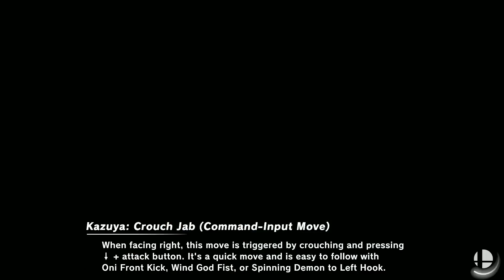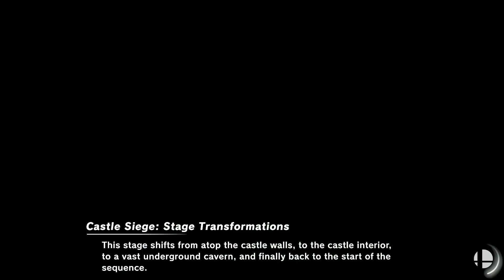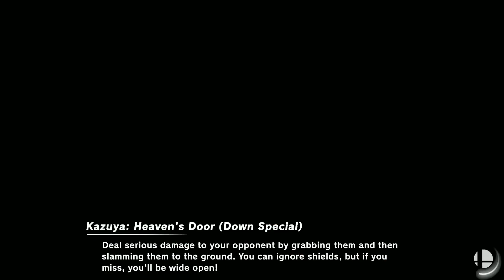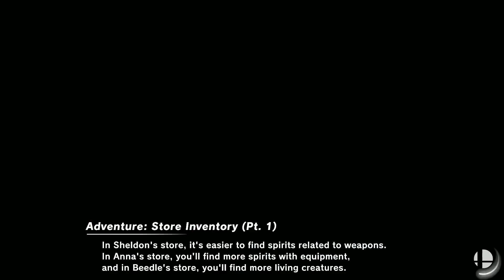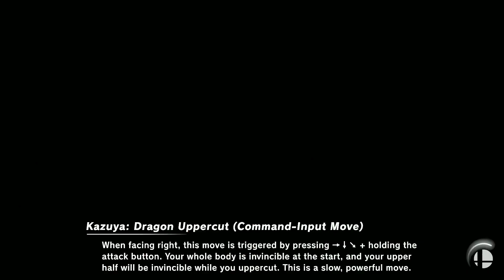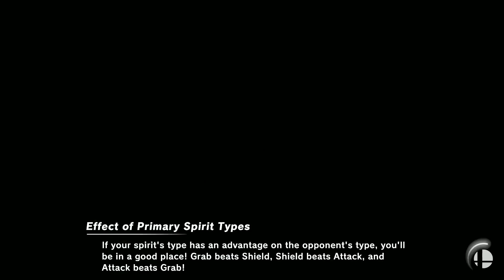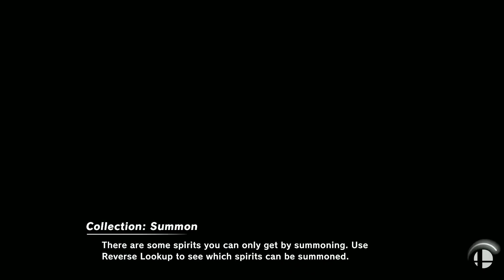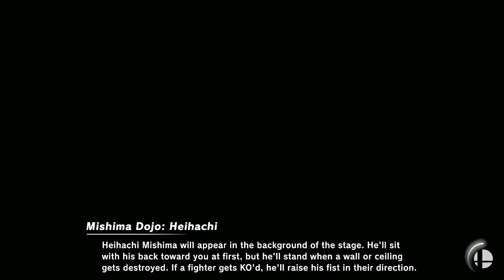Top Player Kazuya GAUNTLET - Frame Perfect Series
Powered by Metafy. Frame Perfect Series: ONLINE, also known as FPS Online, is a monthly online tournament made in Mew2King's Honor.